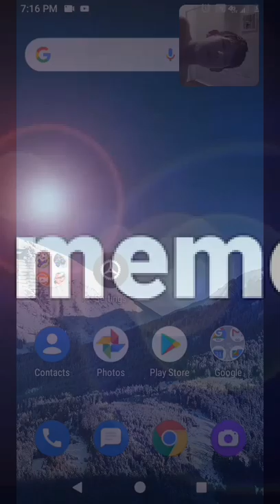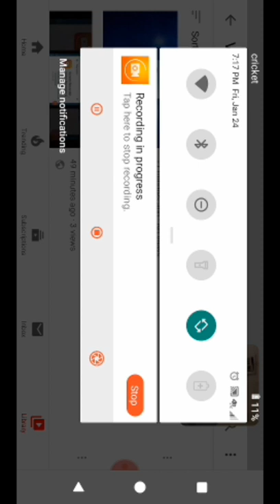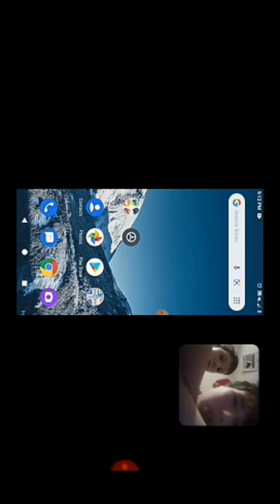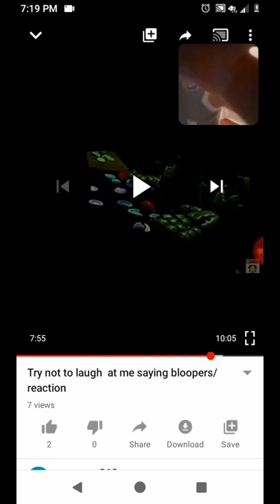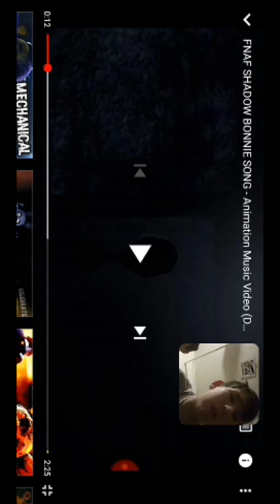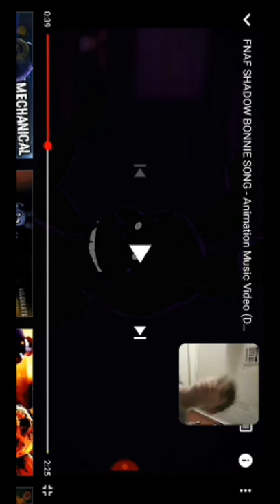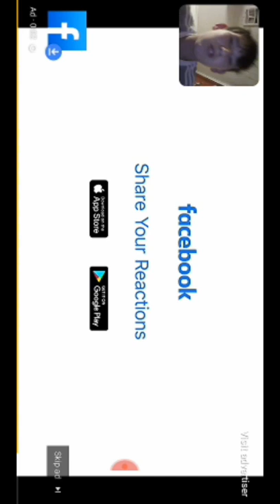Shadow Bonnie song breakdown